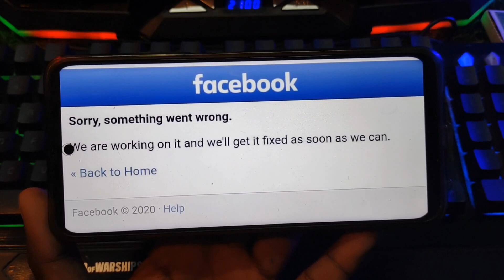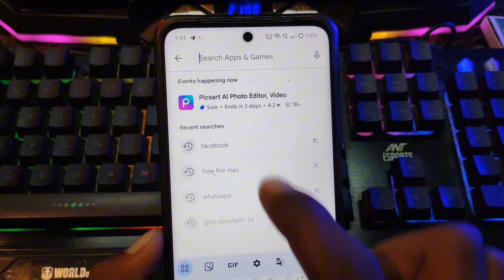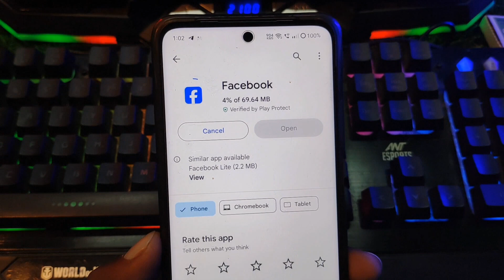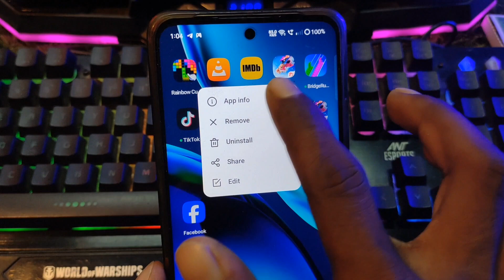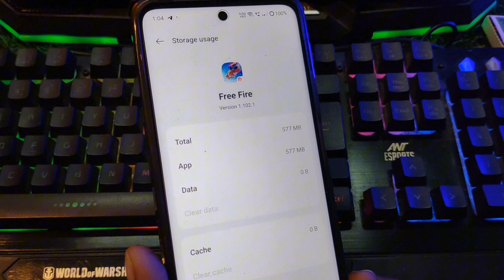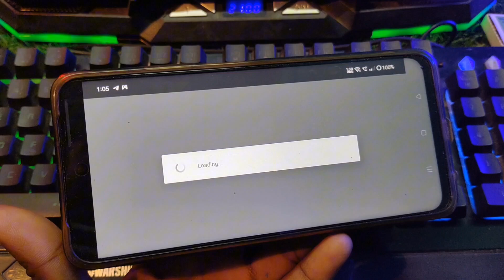facebook sorry something went wrong | sorry something went wrong on facebook |facebook login problem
sorry something went wrong on facebook ads on reels
sorry something went wrong on facebook group join
sorry something went wrong on facebook page
sorry something went wrong on facebook telugu

sorry something went wrong on our end. please try again. paypal

free fire sorry something went wrong problem
free fire Facebook login problem
free fire FB login problem
free fire Facebook something went wrong problem
free fire
free fire login problem solution
free fire open nahin ho raha hai
free fire facebook login problem today
free fire sorry something went wrong
how to solve free fire sorry something went wrong
sorry something went wrong free fire
sorry something went wrong on facebook
sorry something went wrong FF
free fire facebook id login problem
free fire facebook se login nahi ho raha hai
facebook sorry something went wrong
sorry something went wrong on facebook free fire
free fire max sorry something went wrong error

free fire
free fire